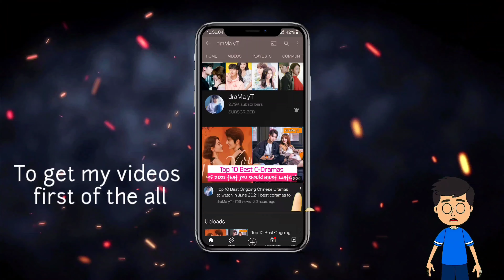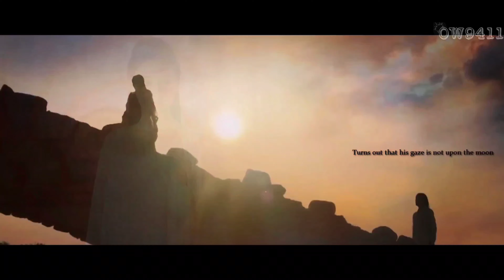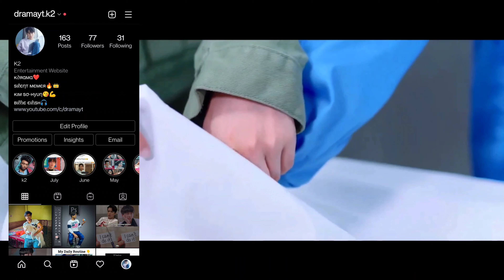Top 10 Best Chinese Dramas Where Male Lead Come Take Revenge, But Falls For The Girl! draMa yT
Myself k2,
I love to watch K-Dramas and C-Dramas. Here, in this video i have talked about My Top 10 Best Chinese Dramas Where Male Lead Come Take Revenge, But Falls For The Girl which you should be watching right now. And i have also shared my thoughts on these draMas. I just hope you will like this video..

(0:00) Intro
(0:55) 10. The Song of Glory (2020)
(2:23) 9. You Complete Me (2020)
(3:10) 8. Douluo Continent (2021)
(4:57) 7. Good Bye, My Princess (2019)
(5:48) 6. The Princess Wei Young (2016)
(6:17) 5. Bloody Romance (2018)
(7:14) 4. The Romance of Tiger and Rose (2020)
(7:46) 3. Legend of Fu Yao (2018)
(8:13) 2. The Story of Ming Lan (2018)
(9:11) 1. Joy of Life (2019)

And you can watch all of the cdramas mentioned above on YouTube or Iqiyi or Viki Tv/We Tv apps..